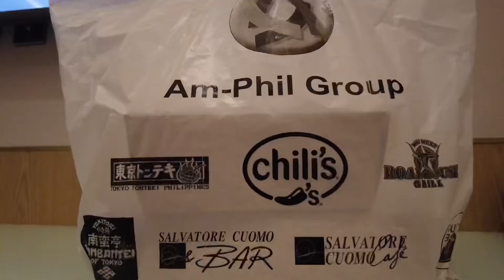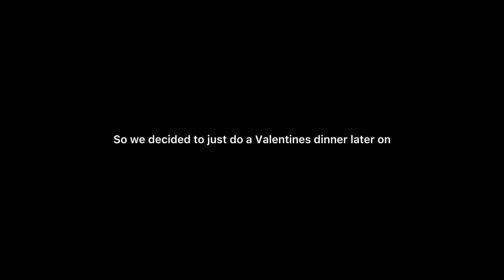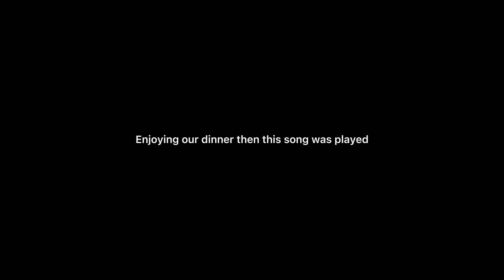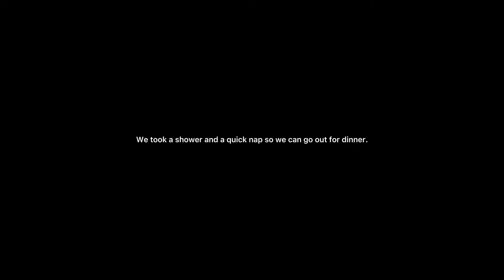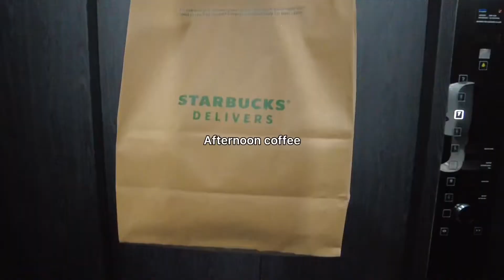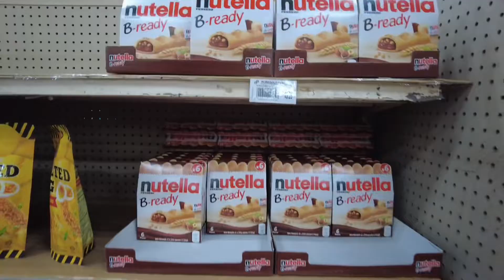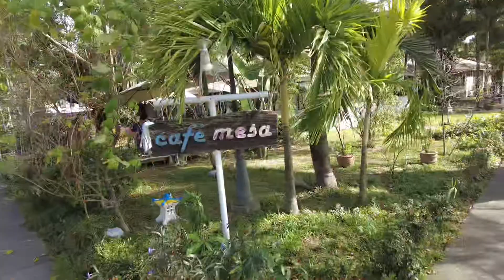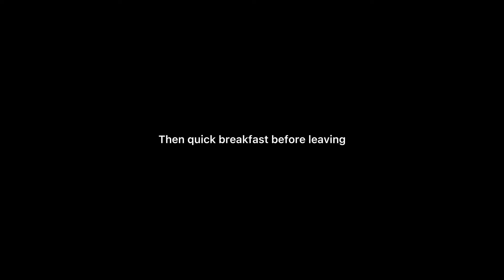TRAVEL VLOG: HILTON CLARK SUN VALLEY RESORT (Staycation) | Team Nadera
A must visit if you want to have a quick getaway from the metro.